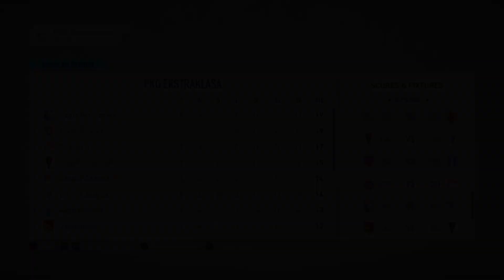FIFA 20 INDONESIA MY PLAYER CAREER MODE - STAMINA DAN RATING EGY MAULANA VIKRY SEMAKIN MENINGKAT #7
FIFA 20 PLAYER CAREER MODE INDONESIA

My Player Career Mode adalah sebuah fitur di game mode FIFA 20 dimana kita bisa membuat pemain tersebut menjadi seorang pemain di level tertinggi di dunia.

Selamat Menonton

ENJOYYY !